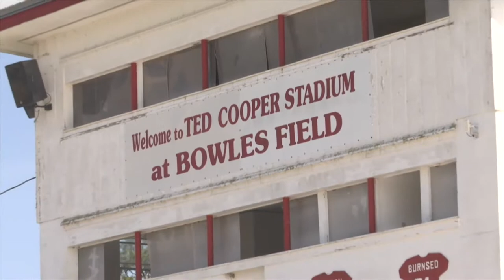Blountstown set to host first home game since Hurricane Michael